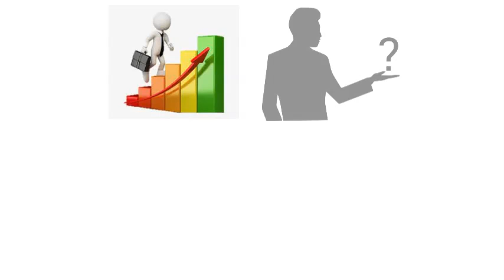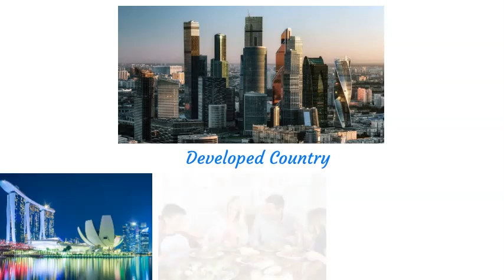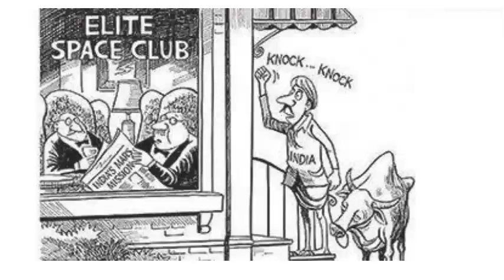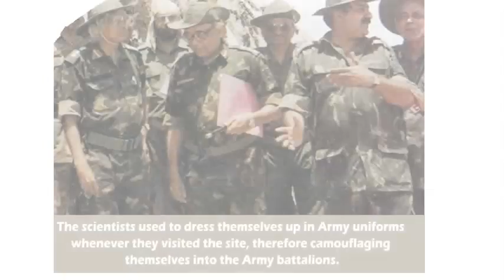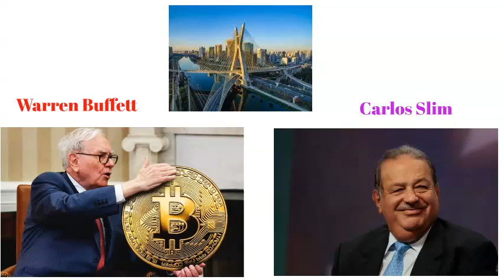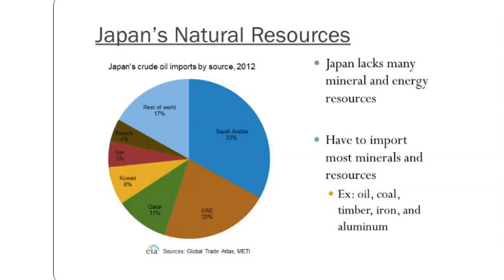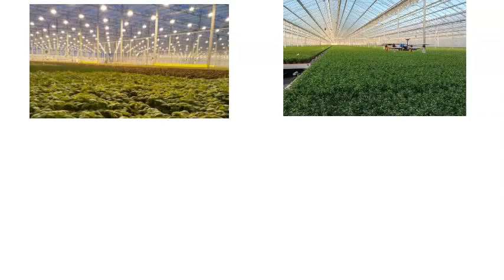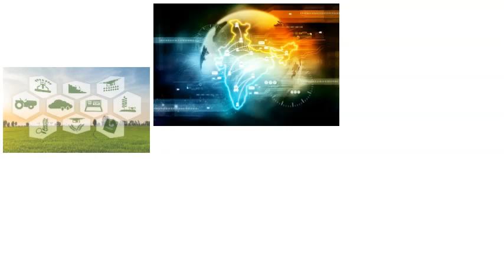भारत 2020 | India 2020 by Dr A P J Abdul Kalam book summary | India 2020 Dr. Abdul Kalam Audio Book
"India 2020: A Vision for the New Millennium’ was written by APJ Abdul Kalam with Y.S.Rajan and published in 1998.

Bharat 2020
Bharat 2020 Dr. APJ Abdul Kalam
Bharat 2020 : Navnirman Ki Rooprekha
Bharat 2020 : Navnirman Ki Rooprekha Dr. APJ Abdul Kalam
India 2020 Dr APJ Abdul Kalam
India 2020
India 2020 : A Vision for the New Millennium
India 2020 : A Vision for the New Millennium  Dr APJ Abdul Kalam
Dr APJ Abdul Kalam book summary
Dr APJ Abdul Kalam book summary in Hindi
Dr APJ Abdul Kalam Audio book
Dr APJ Abdul Kalam Audio book in Hindi

‘India 2020’ is based on the experience gained by APJ Abdul Kalam and Y.S.Rajan, the two scientists who extensively worked across India and collaborated on this book with strategy documents and extensive interviews conducted to collect information from about 5000 people.

‘We believe that as a nation and as a people we need to shed our cynicism and initiate concrete action to realize the second vision for the nation. The first vision, seeded around 1857, was for India to become politically independent; the second one is to become a fully developed nation.‘

“Well I would not like to give any special message to young children because they themselves are born with the message. They are fresh. I would therefore appeal to the parents and teachers not to pollute their fresh minds with our own frustrations. If we can instead convey to them a message about a bright future and encourage them, that will be a great service we will be doing to them and also to the country.”
- Dr A P K Abdul Kalam

In this video we cover:
Introduction
Chapter 1 : Can India Become a Developed Country?
Chapter 2 : What Other Countries Envision for Themselves
Chapter 3 : Evolution of Technology Vision 2020

Our other videos of Dr APJ Abdul Kalam Books Summary

x x x x x x